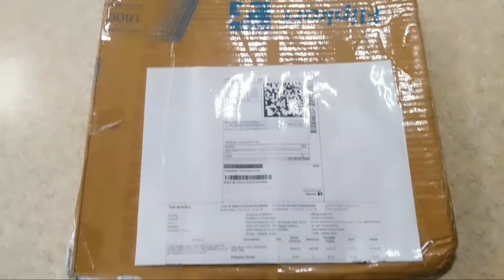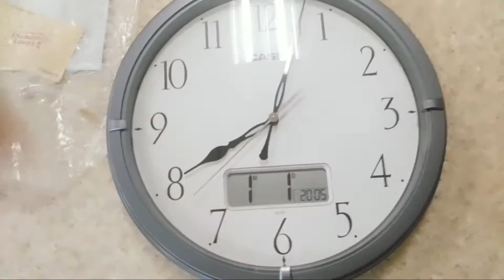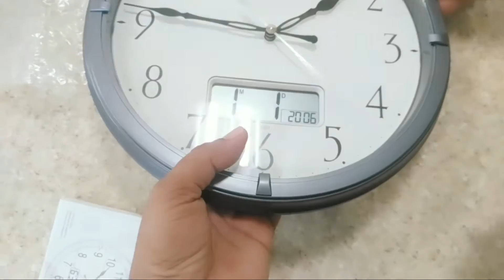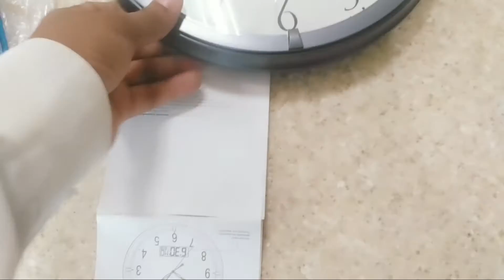Casio Analog- Digital Wall Clock Unboxing & Review || Best Budget Wall Clock my Recommendation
Highlights: Width x Height: 26 cm x 26 cmWall MountedFor AdultsQuartz

Services: Two Years Domestic Warranty

Description: Fullo–calendar (to year 2099), Day and date display

Specifications

General: Sales Package

Wall Clock: Model Number IC-01-8DF

Model Name: Casio  IC-01-8DF Wall Clock WCL42

Power Source: Battery Powered (One AA Cell and One CR2032 button Cell)

Battery: 2 AA x 1 and CR2032 x 1 Batteries

Dial Color: Multicolor